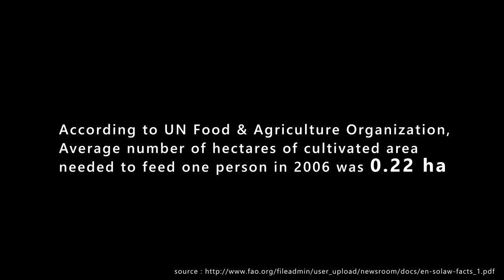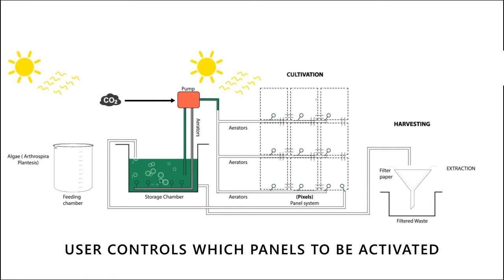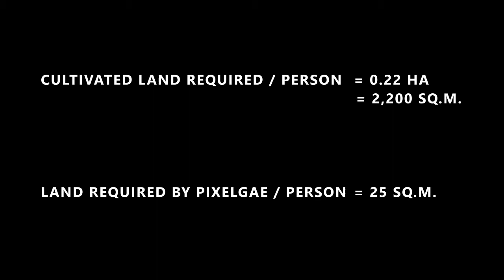Pixalgae | Urban Wilderness | Spirulina | Urban Farming | Future Food | Photo Bioreactor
In the face of growing malnutrition in many countries, Pixelgae is an urban algae farming solution proposed for the cultivation of Spirulina at the neighbourhood level.

Spirulina is a cyanobacterium that is considered a superfood, being the most potent source of proteins, vitamins and anti-oxidants. Through the process of photosynthesis, Spirulina feeds on carbon dioxide and other dissolved carbonates, sulphates and nitrates and produces oxygen and biomass.

Pixelgae is a modular system of photo-bioreactors, designed as urban forests. The idea is to integrate Pixelgae in the urban landscape at the community level, where the act of cultivation would bring the community together.

The project was part of 3 month-long primary and secondary research on the growth pattern of Spirulina, conducted as part of Post Kitchen Gastronomy studio headed by Claudia Pasquero & Carmelo Zappulla at IAAC in 2017.

Project & Research Team: Aman Jain, Anuj Mittal, Ceren Bayazitoglu, Takeru Osoegawa

Music used in the video: 'Invocacion' by Nicola Cruz